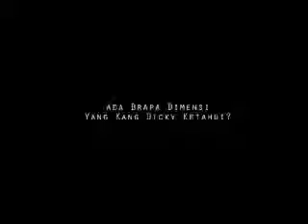Interview Kang Dicky bagian 14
[] Nabi Adam adalah alien, berasal dari luar planet bumi.
[] Orbs adalah kemunculan pertama dari jin. Berbentuk bola gumpalan energi. Orang takut pocong akan memunculkan pocong dan orb akan berubah menjadi pocong, tergantung pada pikirannya. Ini dilakukan oleh Jin yang pernah bekerja sama dengan manusia. Jin ini bisa menyerap energi manusia dan mampu masuk ke dimensi manusia.
[] Penglihatan menembus bisa dilakukan dengan visual korteks. Tiga alat penglihatan yang perlu dilatih adalah mata, visual korteks, dan kelenjar pituitari. Jika ketiganya sudah kuat, kita bisa melihat kemana saja secara objektif.
[] Manusia bisa membaca pikiran orang lain. Manusia berhubungan otak antar otak melalui frekwensi.
[] Manusia bisa membelokkan asteroid. Manusia adalah khalifah fil ardh. Asteroid memiliki gravitasi dan unsur tanah sehingga connect dengan manusia.